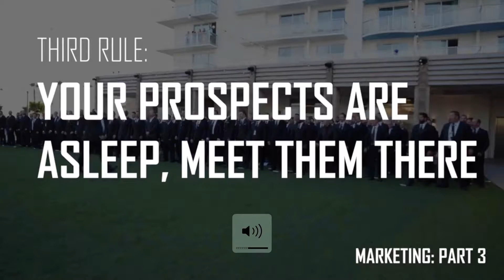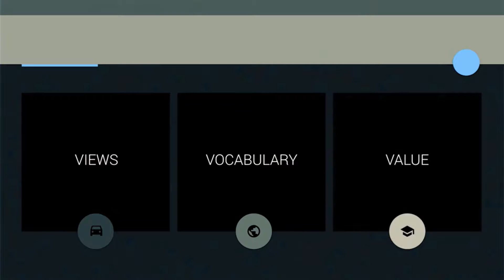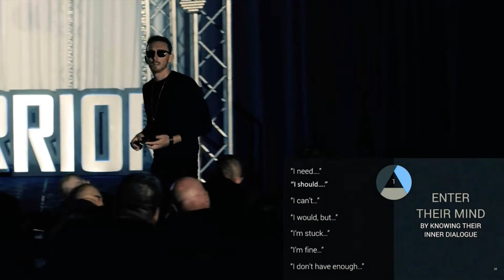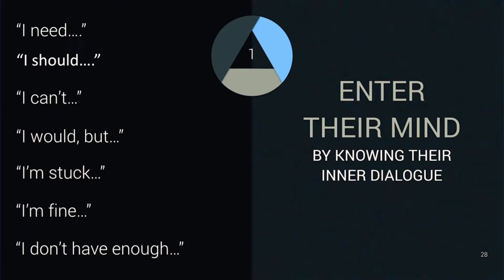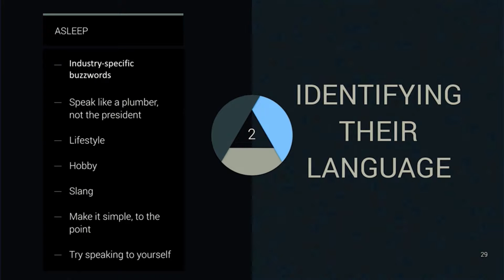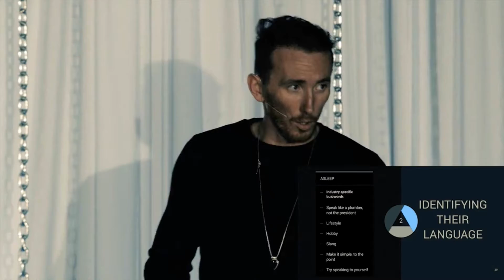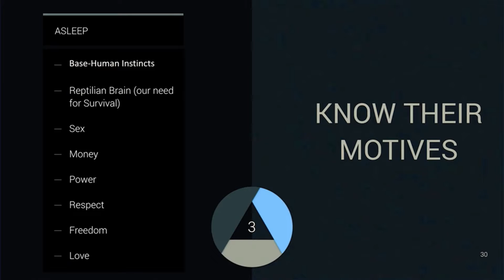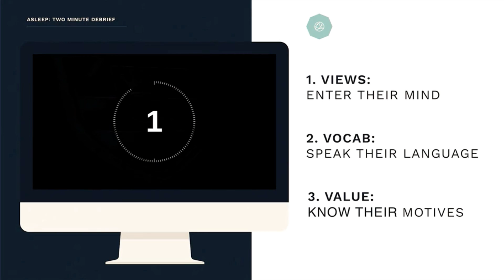5 Rules of Marketing pt 3